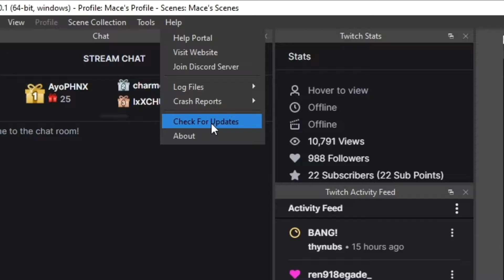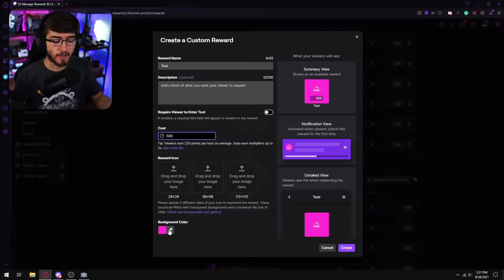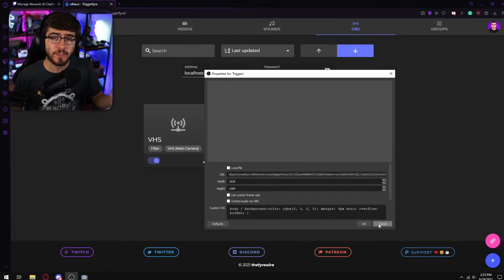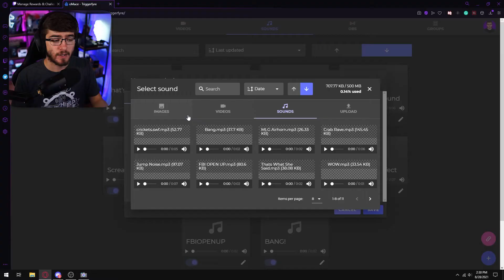Interactive Channel Points On Twitch Using TriggerFyre! (OBS Studio 2021)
🎤 Level Up Your OBS Setup
I offer two ways to improve your OBS audio and streams:
• OBS Audio and Stream Setup Audit – I’ll review your OBS setup, fix any issues, and give tips to make your stream smoother and your mic sound cleaner.
• OBS Audio Preset Pack – Get my ready-to-use OBS audio presets to instantly improve your mic sound without complicated setup.

TAGS (Ignore):
Interactive Channel Points On Twitch Using TriggerFyre! (OBS Studio 2021) , twitch channel points reward ideas , twitch channel points alerts , how to set up trigger fyre for channel points , triggerfyre channel points , triggerfyre obs , channel points rewards twitch , twitch channel points setup , using twitch channel points , channel points sound effects , twitch channel points sound effects , play sounds with channel points on twitch , play sounds with channel points , channel points obs , How To Trigger Actions Using Channel Points & Chat Commands | Streamlabs & OBS 2020 , LeonBrattMusic , Use Triggerfyre to improve your Stream! Interactive Commands and Channel Points! [2020] , Rivtekk , Let your Chat Trigger Overlays and OBS Effects with Twitch Channel Points | Triggerfyre Setup Guide , k0nze , OBS STUDIO : TriggerFyre Tutorial (How to add sounds with twitch channel points) , Lobapixel , HOW TO UPGRADE YOUR CHANNEL POINTS // How to set up channel point alerts using trigger fyre! , Michael Martino